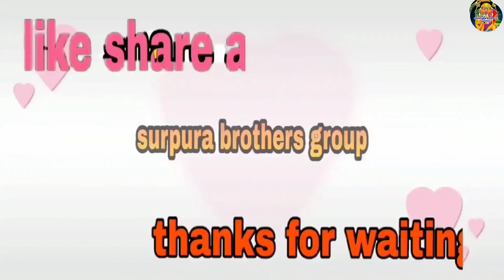ગરીબ ના દશામાં (ભાગ 2) Garib na dashama Gujarati dharmik short film surapura bothers